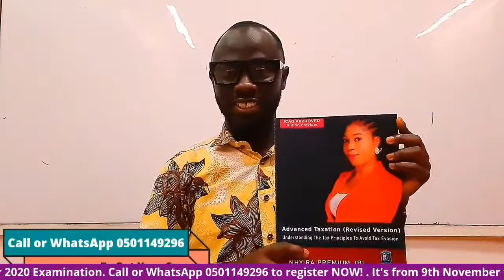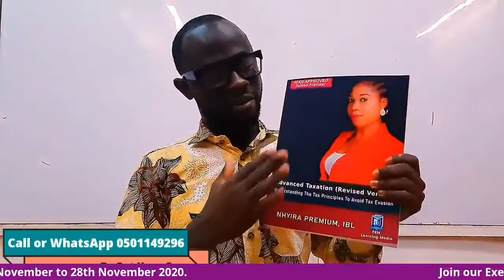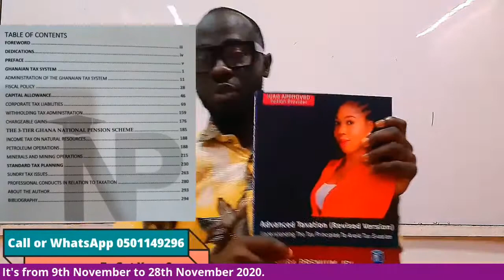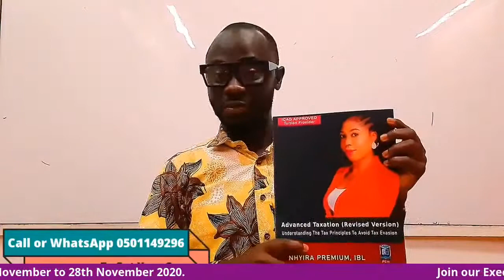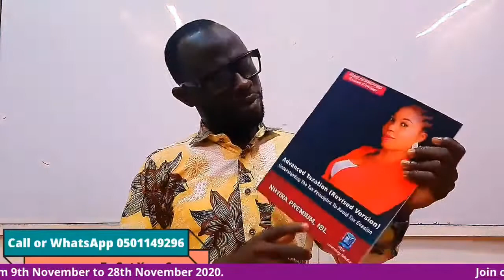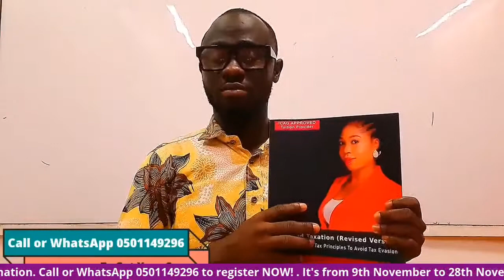How To Pass Your Examination |CFA |ICAG |CIMA|ACCA |CPA - Nhyira Premium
In this video, Nhyira Premium explains the preparation of Financial Statements of single entities. Among other things, we discuss the following:

Statement of profit or loss and other comprehensive income
Statement of Changes in Equity
Statement of Financial Position

This video is certainly for students preparing for the ACCA P2 (ACCA Corporate Reporting lectures / Strategic Business Reporting) examination as well as students of the Institute of Chartered Accountants Ghana (ICAG) studying Corporate Reporting

Keys: ACCA group cash flow statement, IAS 7 ACCA P2, ACCA Corporate Reporting lectures P2, ACCA group cash flow statement P2.

Please note that all materials in this video are from the books of Nhyira Premium and you can check them here

My Channel